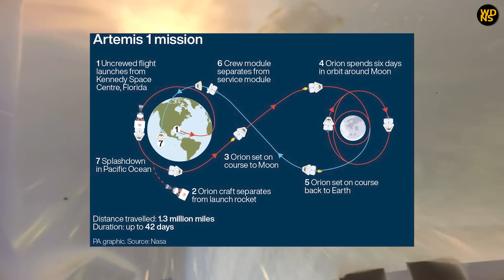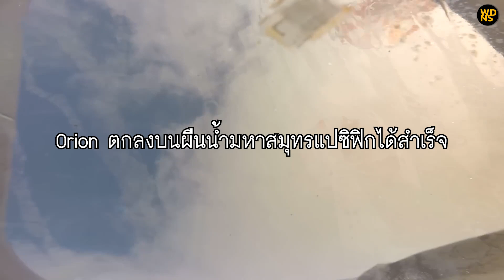การกลับสู่โลกอีกครั้งของ Artemis 1 Orion แบบเรียลไทม์ ภารกิจเหยียบดวงจันทร์อีกครั้ง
" ดาวเคราะห์มากมาย ที่เรายังไม่รู้จักมันในจักรวาล " พวกมันอยู่นอกระบบสุริยะ และเราก็อาจจะไม่คุ้นหน้ามันมากนัก ? เชิญเพื่อนๆ รับชมได้เลยครับ

แต่ก่อนดู ก็กดติดตาม กดซับสไคร์ปกันด้วยนะครับ WowDooNeeSee จะได้มีกำลังใจหาเนื้อหาใหม่ๆมาให้ทุกท่านได้ชมกันเรื่อยๆครับ